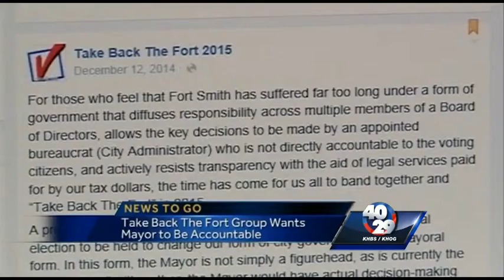News to Go: Tuesday, January 20th 6pm Update